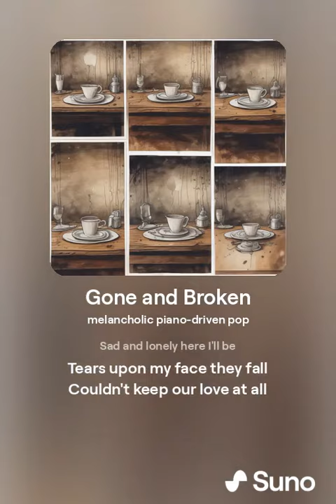orphanrabbit87 - gone and broken